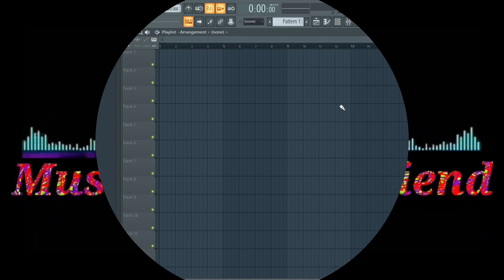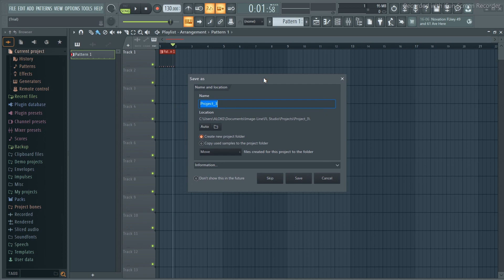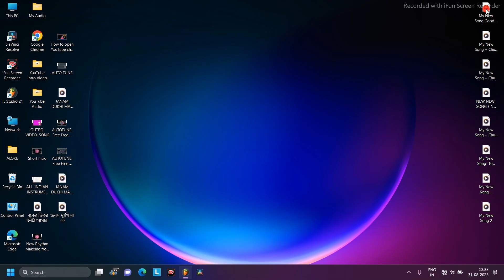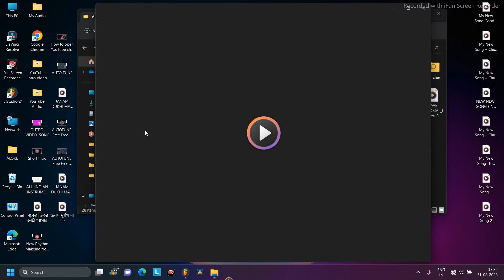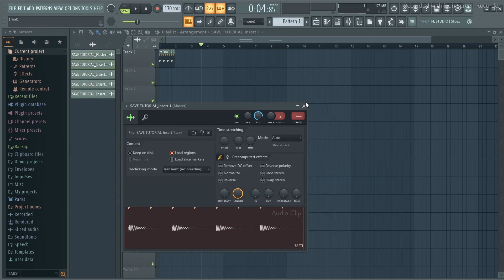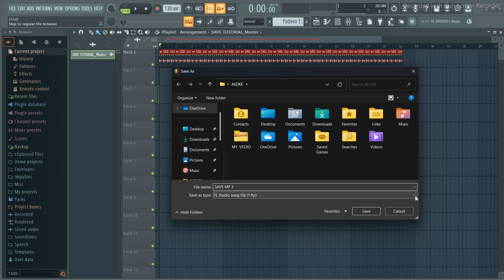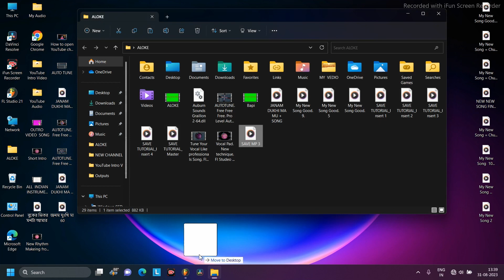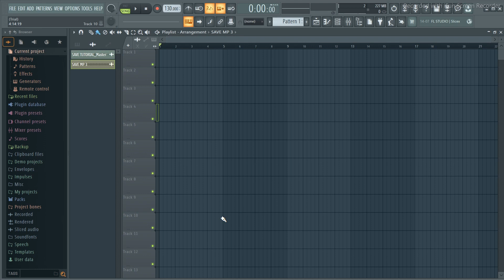How to export or save fl studio project and how to open it (Trail version)Part=10.কিভাবে সেভ করব।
এই চ্যানেলে আমি, FL STUDIO.কিভাবে চালাতে হয়,কিভাবে গান রেকর্ডিং করতে হয়,কিভাবে মিক্সিঙ করতে হয়,কিভাবে মাস্টরিঙ করতে হয়,কিভাবে নতুন ঙমিউজিক তৈরী করতে হয় এবং তাল তৈরি করতে হয় শেখাই। খুব সহজ ভাবে একদম প্রথম থেকে, সম্পূর্ণ বাংলায়।

আমার আরেকটি চ্যানেল আছে। ওই চ্যানেলে,আমি সিন্থেসাইজার বাজানো শেখাই খুব সহজ ভাবে একদম প্রথম থেকে।

চ্যানেলটির নাম = সিন্থেসাইজার ফ্রেন্ড।
নিচে চ্যানেলটির লিঙ্ক দেওয়া আছে।

ভিডিয়োটি দ্যাখার পর ,চ্যানেলটি অবশ্যই

কোনো প্রশ্ন থাকলে অবশ্যই কমেন্ট বক্সে লিখে লিখে জানাবেন।

ভিডিওটি দ্যাখার জন্য ধন্যবাদ।

In this channel I learn how to play FL Studio. how to record your song in FL Studio.
Mixing.Mastering and Beat making. Very easily and A to Z.

If you watch my videos from this channel one after the other, then you can learn to play FL Studio.very easily at home.

If you want to see the videos of my channel from the beginning, So,type "YouTube search bar" Music friend .patr - 1.and search.

 if you have any question so please write me in the comment box.